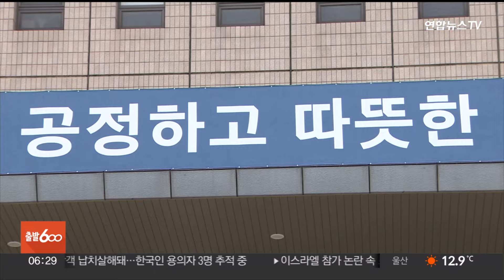온라인스토킹 처벌 강화하자 기소 건수 37% 증가 / 연합뉴스TV (YonhapnewsTV)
온라인스토킹 처벌 강화하자 기소 건수 37% 증가

피해자의 개인 정보를 온라인에 올리는 등의 행위가 스토킹 범죄 유형으로 추가된 뒤 스토킹처벌법 위반으로 재판에 넘겨진 이들이 크게 늘어난 것으로 나타났습니다.

법무부는 지난해 7월부터 올해 3월까지 스토킹 처벌법으로 기소된 사람이 4,200여명으로, 1년 전 같은 기간보다 약 37% 늘었다고 밝혔습니다.

앞서 지난해 7월부터 상대방의 동의 없이 개인정보와 위치정보를 온라인에 게시하거나 상대방인 척 사칭하는 행위를 스토킹으로 규정해 처벌이 가능해졌습니다.